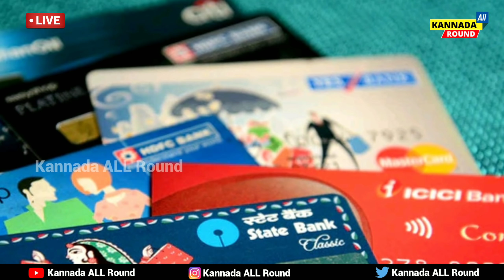SBI ಬ್ಯಾಂಕ್ ಗ್ರಾಹಕರಿಗೆ ರಾತ್ರೋರಾತ್ರಿ ಭರ್ಜರಿ ಘೋಷಣೆ || ಎಲ್ಲಾ ಗ್ರಹಕರು ತಪ್ಪದೆ ನೋಡಿ, ಸಿಹಿ ಸುದ್ದಿ